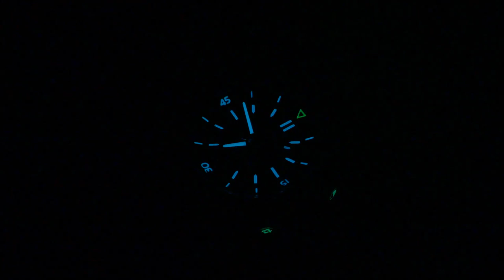On the Wrist, from off the Cuff: Nodus – Duality, Best $700 Microbrand Watch, EVER?!?!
On this episode we review a flat out epic timepiece from Nodus watches.  I honestly haven't been this excited about a microbrand watch like this since the Christopher Ward Trident Mk3.  The Nodus Duality is an absolute homerun and I can only hope that Wes and Cullen continue the trajectory they've been on and just keep releasing such thoughtful and well executed wristwatches for the community to enjoy.  I’m still kicking myself for not preordering one, now that I’ve been lucky enough to handle the Duality in person.  It’s a piece that just fires on all cylinders and offers so much for the wearers to enjoy.